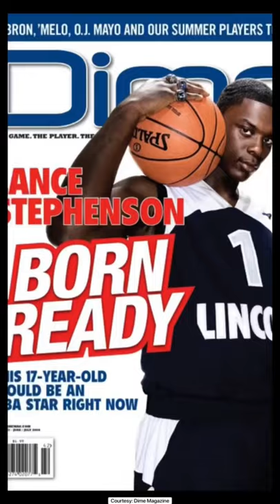Real Ones Know: Lance Stephenson 😤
Written & Hosted by Brad Parker (@bpparker | Instagram)